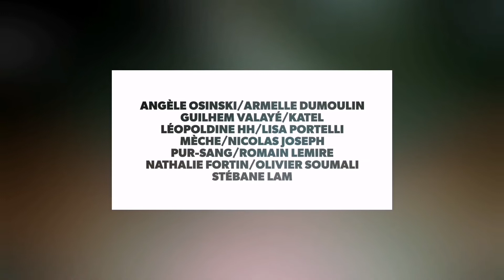AUTOUR DU PIANO#2 / FLF FORUM LEO FERRE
Deux soirées exceptionnelles où le légendaire piano du FLF rencontrera une dizaine d’artistes venus partager l’intimité de leurs titres en version piano-voix.
Un rendez-vous unique où se mêleront œuvres personnelles et reprises inédites.

Avec :
Angèle Osinski / Armelle Dumoulin / Guilhem Valayé / Katel / Léopoldine HH. / Lisa Portelli / Mèche / Nathalie Fortin / Nicolas Joseph / Olivier Soumali / Pur-Sang / Romain Lemire / Stébane Lam

OUVERTURE DES PORTES : 18H30
CONCERT : 20H45

INFOS PRATIQUES & ACCES

Forum Léo Ferré
11 rue Barbès
94200 Ivry-sur-Seine

Métro Ligne 7 : Pierre et Marie Curie
Tramway T3a : Porte d'Ivry

Possibilité de restauration avant et après le concert.